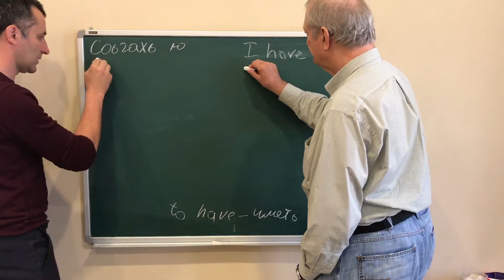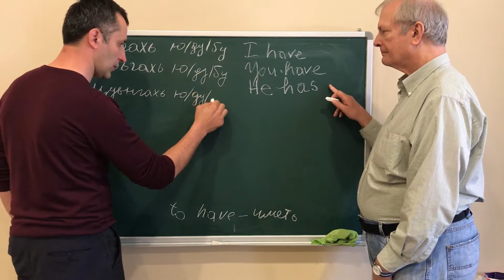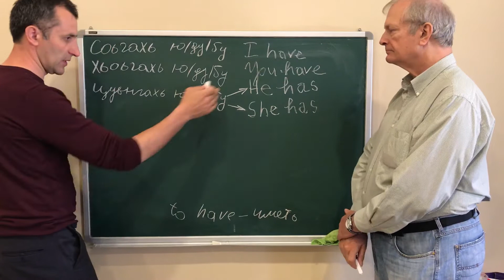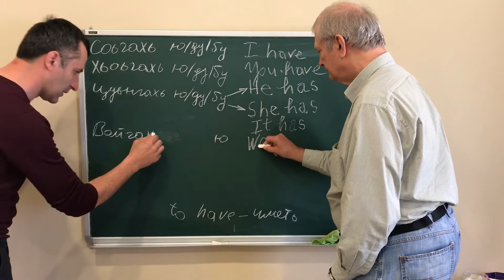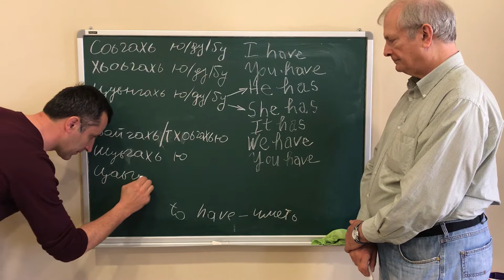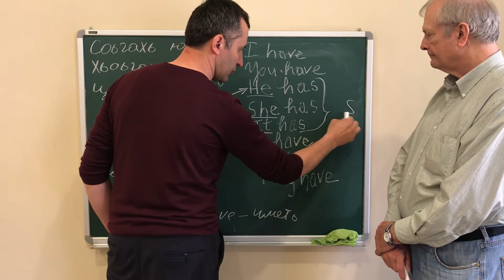Ткъаесналгӏа урок/ Lesson 19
To have глагол карарчу хенахь